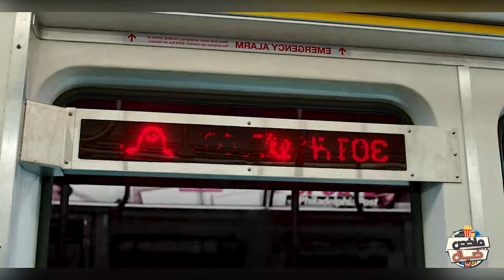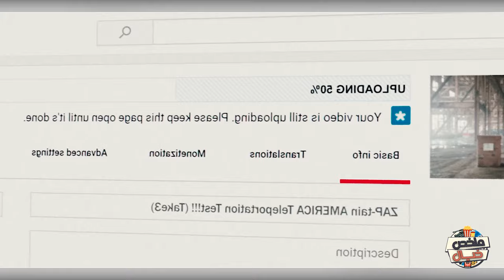بيدخل كهف غريب وبيكتسب قوة خارقة من ساحر بيتصدي بيها لاخطر شر عاوز يسيطر علي العالم | ملخص فيلم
ملخص فيلم

ملخص افلام
ملخص فيلم
مراجعة فيلم
ملخص أفلام
ملخصك في كلة ونص
ملخصات افلام
ملخص فلم
ملخص الافلام
تلخيص افلام
افلام ملخصة
 ملخص افلام كورية
مسلسل كوري
مسلسلات كورية
 افلام كورية
 فيلم كورى
في كلمة ونص